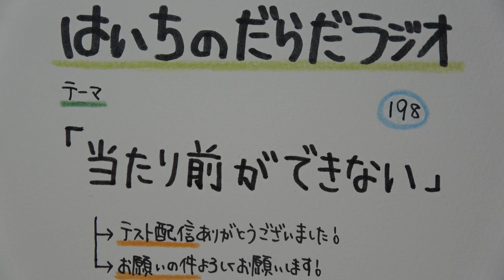【はいちのだらだラジオ】第198回－当たり前ができない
社会に出ると社会的評価という壁にぶち当たるけれど、
その壁を越えていくためにも、いろんな景色をみることは必要だと思っています